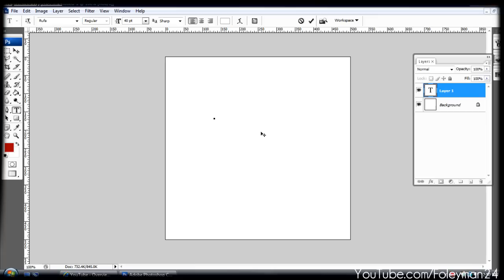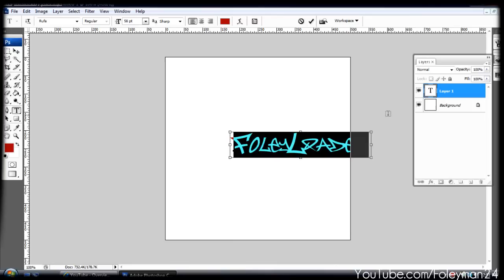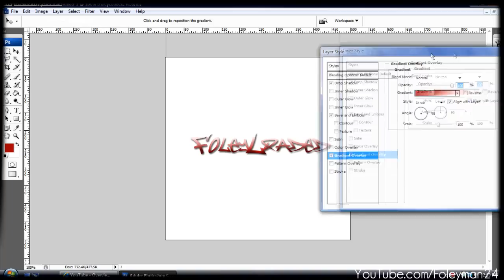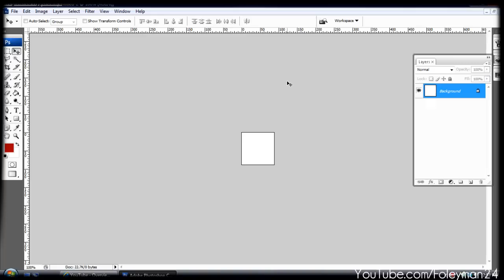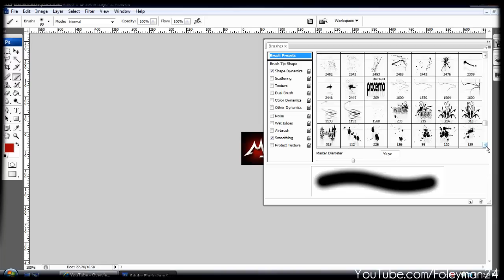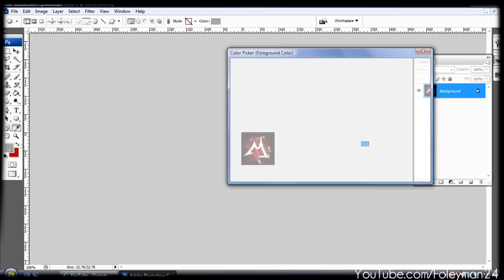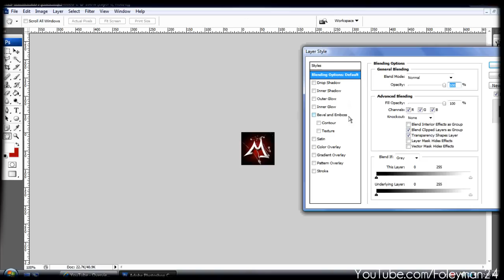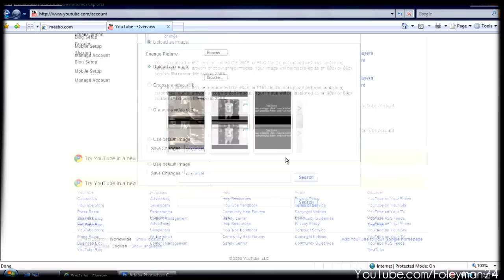Text Effects and Avatar Icon's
NOTE: No brenda song this video ^_^

Ehm just a video on how to make plain text look a lot better. Things i use. And how to make the famous YouTube Icons! AGAIN let me know what else you guys wanna learn!

Okay does anyone know how to speed up Rendering time for HD. I've got it in wmv & everything. I mean look at this